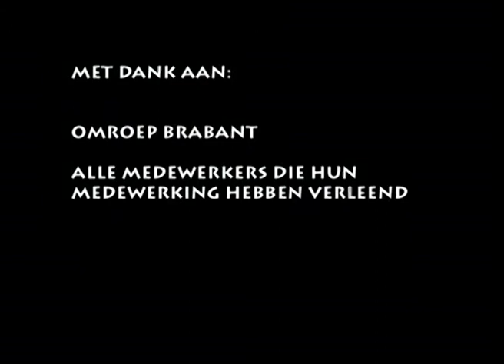NJ 2004 Closing Ceremony and Laser Show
De originele filmpjes gemaakt voor de Nationale Jamboree 2004 in Boxtel.